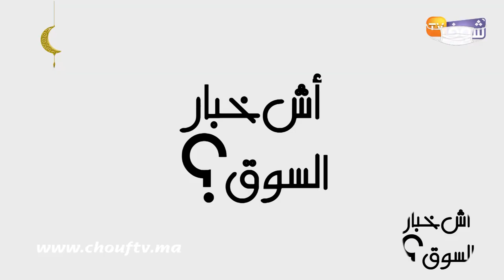آش خبار السوق..العطرية موجودة وغالية بزاف في النصف الثاني من رمضان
من خلال برنامج آش خبار السوق رصدت شوف تيفي أسعار "العطرية" بسوق وسط البيضاء.